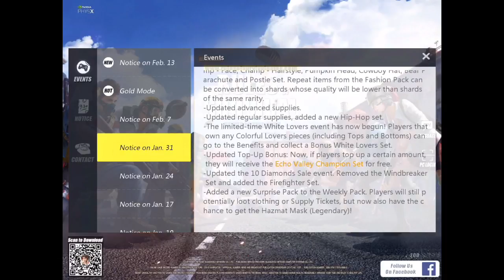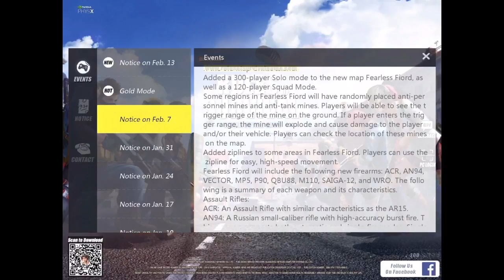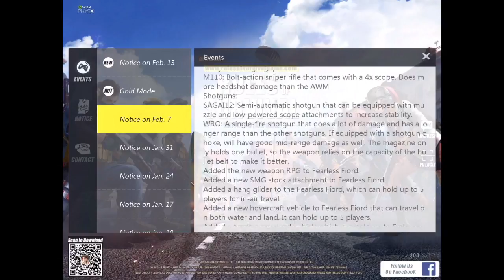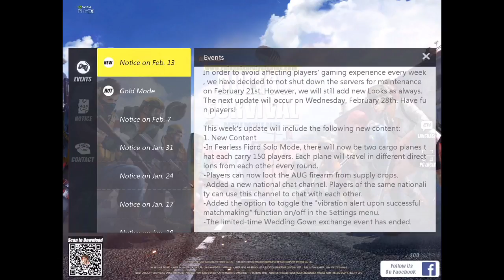Update Review and Opinions